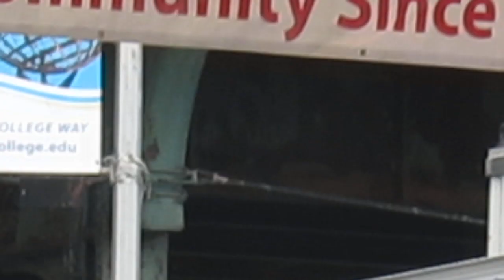Martha Wash June 2012 - I've got you